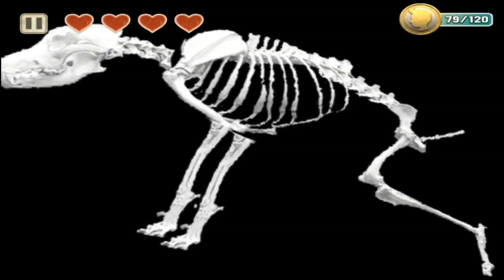The Adventures of Tintin The Secret of the Unicorn - iPad 2 - HD Gameplay Trailer - Part 5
The Adventures of Tintin: The Secret of the Unicorn - The Game by Gameloft

Explore the exciting world of The Adventures of Tintin in the official iPhone & iPad game of the movie! Treasure and adventure await those who seek to unravel the Secret of the Unicorn!

NEW THRILLS AT EVERY TURN

Sneak your way past guards, engage in a swordfight, pilot a plane, solve puzzles, race a camel and discover many more exciting experiences.

MEET TINTIN'S FRIENDS

Tintin can't do this alone! He'll need the help of his friends. You'll take control of his dog Snowy, Captain Haddock and even the legendary Sir Francis Haddock during the great Age of Pirates.

Players of all ages will enjoy the game. Accessible controls allow you to easily interact with the environment. With just a swipe of your finger (or a tilt of your device), you'll be exploring the world, collecting items, and fighting off villains.

A BEAUTIFUL, 3D WORLD

Every building and character was carefully recreated in stunning 3D graphics that perfectly matches the style of the movie. See for yourself what it's like to walk through Marlinspike Mansion, the desert, and the Karaboudjan ship.

to get more info about all our upcoming titles.

for the inside scoop on everything Gameloft.